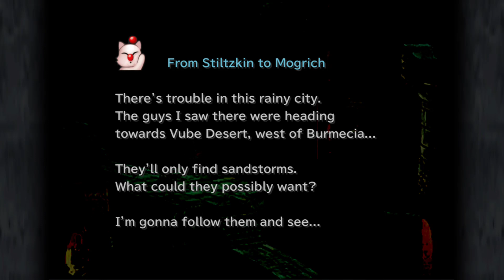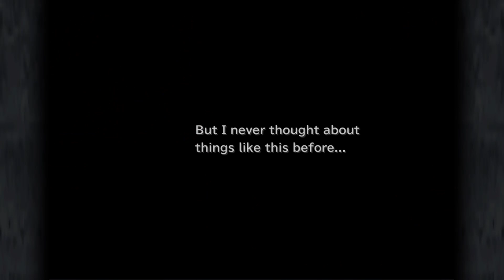FINAL FANTASY 9 PLAYTHROUGH #15 TRENO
Welcome to my playthrough of final fantasy 9!

if you have enjoyed the video please slap a like on it, subscribe for more content and if you would like to see me play this and many other live games follow me on twitch